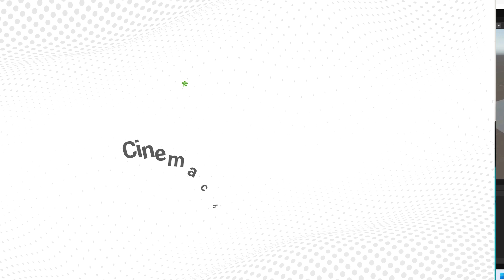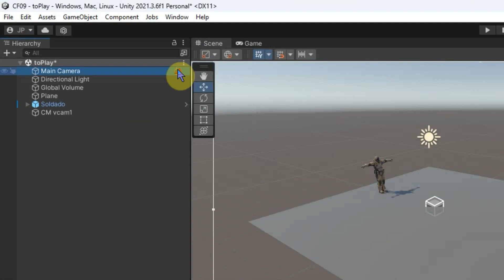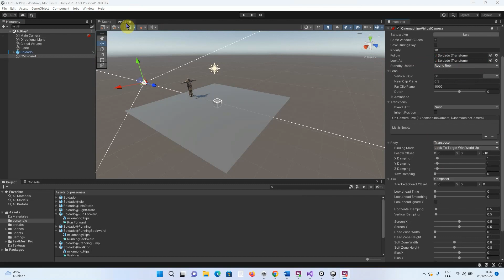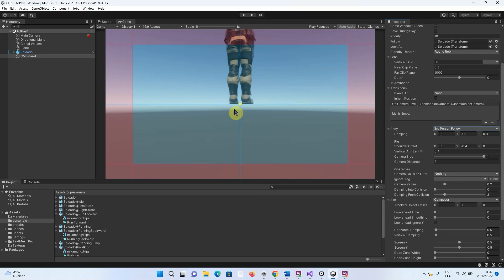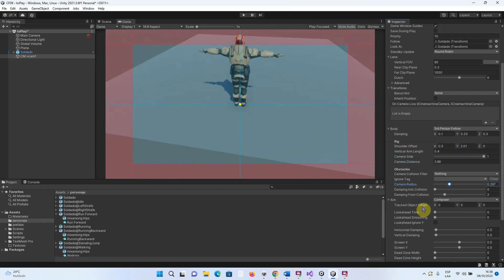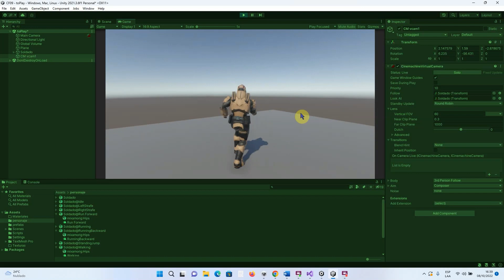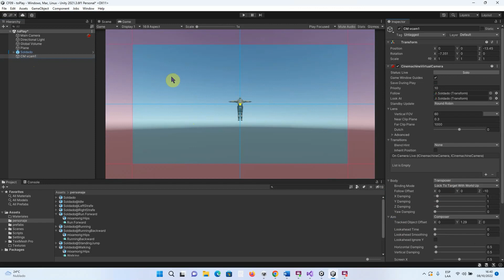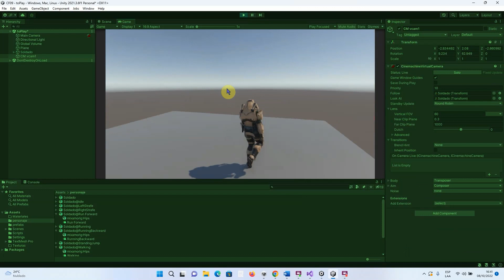Cinemachine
Este video hace parte del tecnólogo desarrollo de videojuegos y entornos interactivos. Para ver todo el programa de formación te invitamos a estar atento a las fechas de inscripción